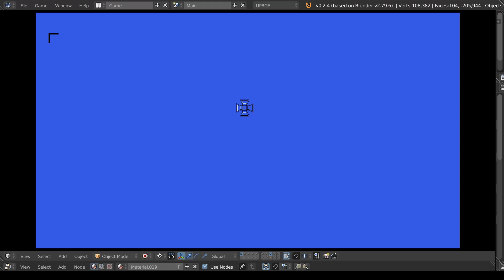Applied bloom buffer to Planetary Canvas system